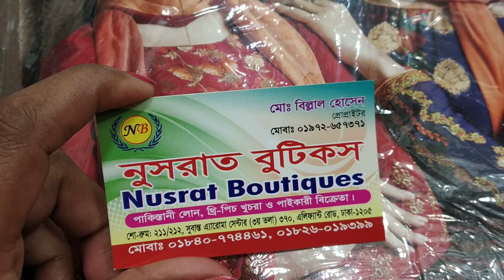কুরবানী ঈদের জন্য/২০০ টাকা ডিস্কাউন্টে হানসা ব্রান্ডের পার্টি থ্রি পিছ/200 tk less hansa party 3pi